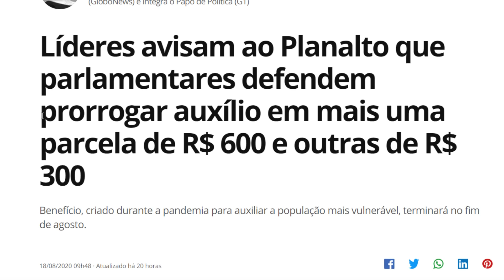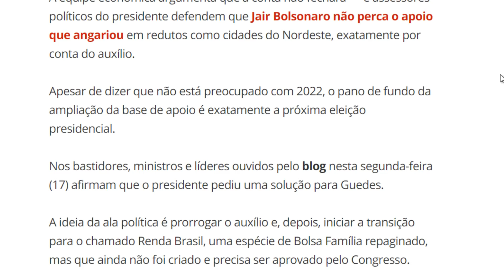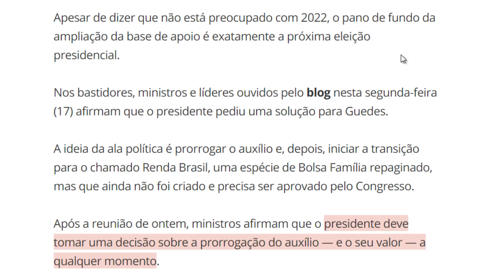AGORA SIM! GOVERNO CONFIRMA PRORROGAÇÃO DO AUXÍLIO EMERGENCIAL ATÉ O FIM DO ANO!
Valor da prorrogação do auxílio emergencial ainda segue em segredo nos bastidores.